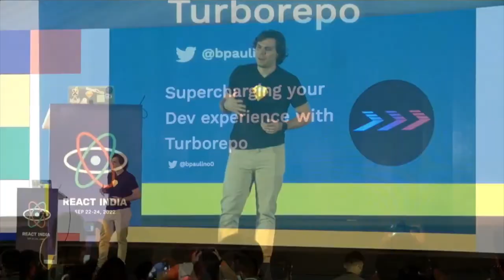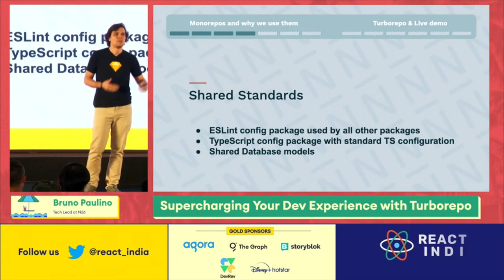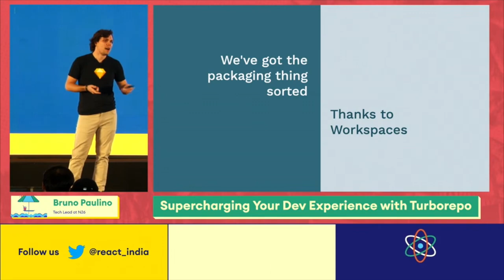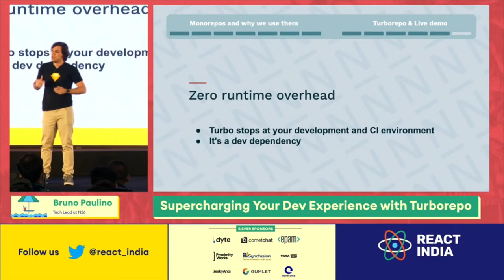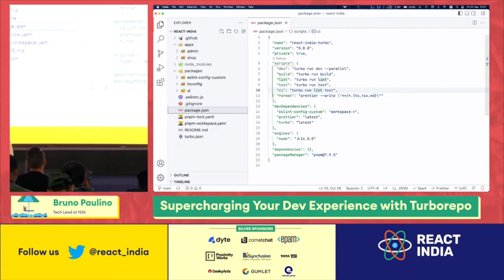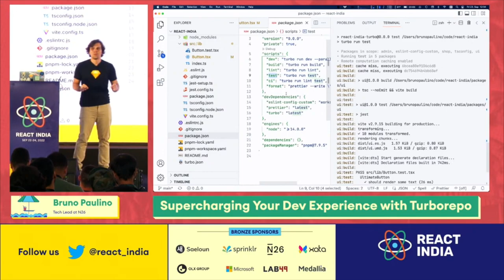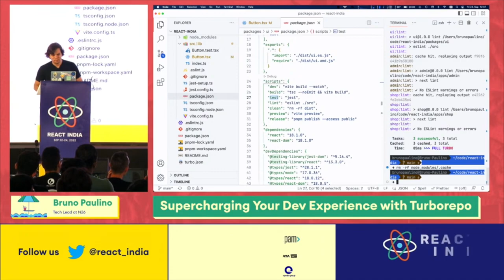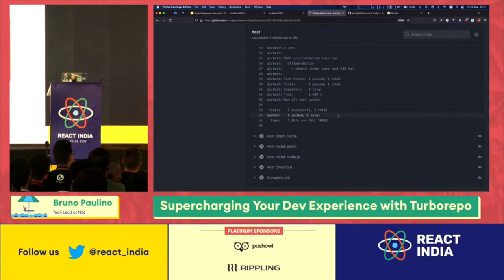Supercharging Your Dev Experience with Turborepo | Bruno Paulino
We will go about how large teams collaborate in a JavaScript/TypeScript monorepo and how dependencies between packages can cause hindrance in the Developer Experience (DX), mostly due to the dependency graph and task execution times.
⁠Then I will follow-up on how Turborepo can greatly reduce dependency complexity when executing tasks and how its smart caching strategy can save you many hours when using CI/CD systems. I will also talk about how we introduced Turborepo at N26, how it has been used and how it has improved the DX of the Web team by drastically reducing CI/CD pipelines execution time.

Bruno is a passionate Software Engineer who loves crafting solutions that can help ease our lives and make it more fun. He is mainly interested in Web development. He has been writing web applications using Scala, JavaScript and React.